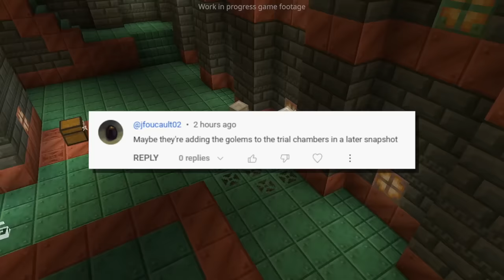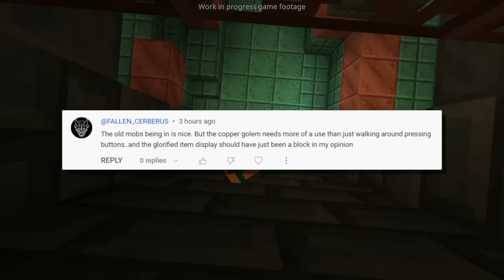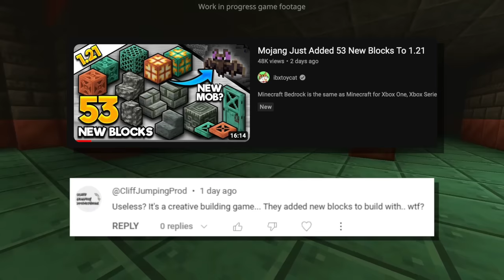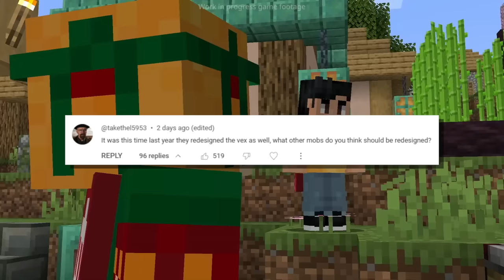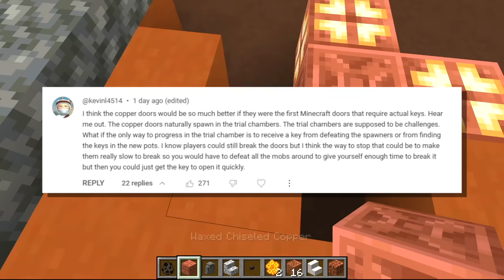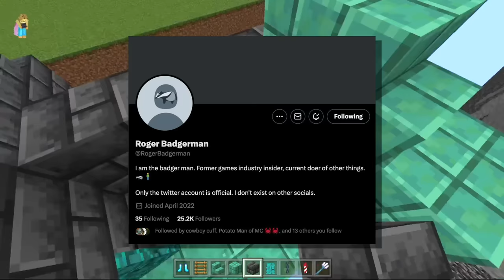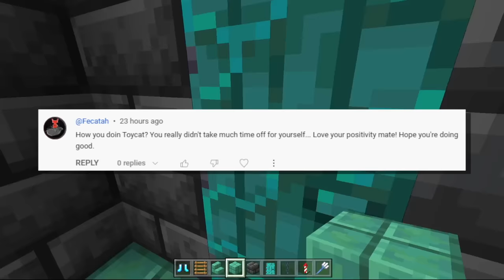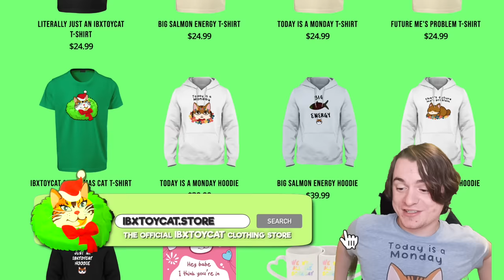BREEZE RODS AND NEW GOLEMS? (Minecraft 1.21)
Q&A Caturday!